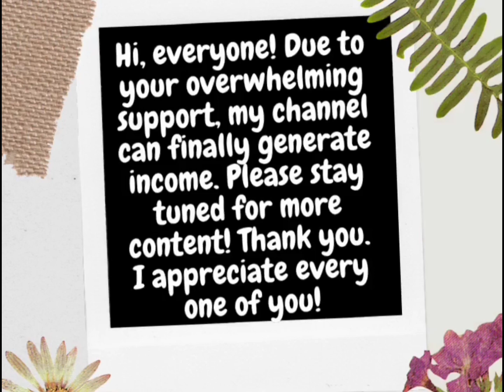walk for exercise